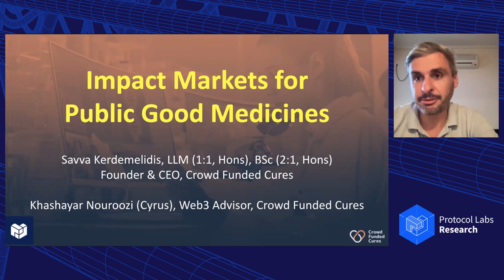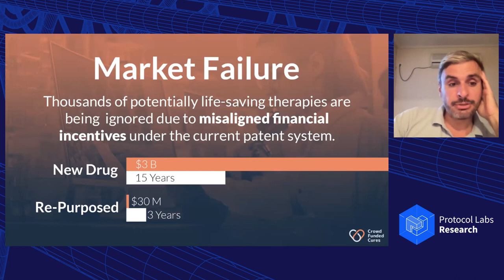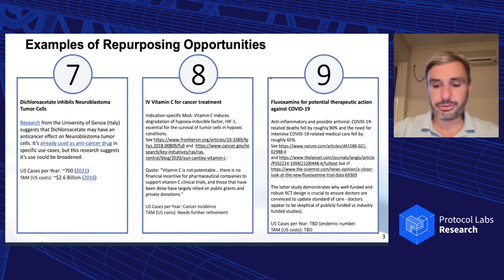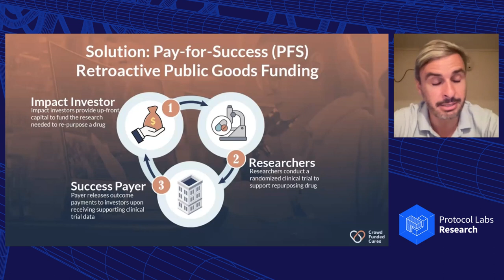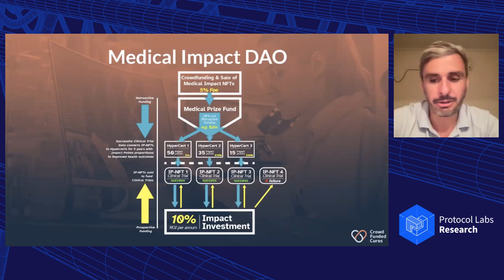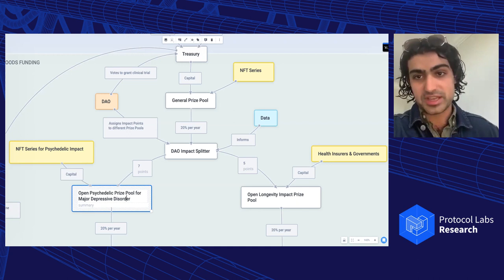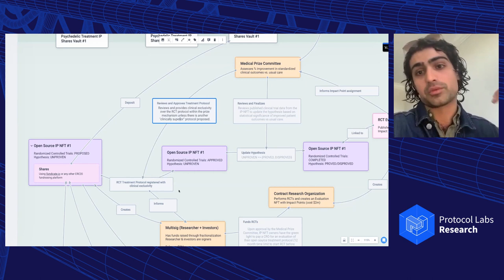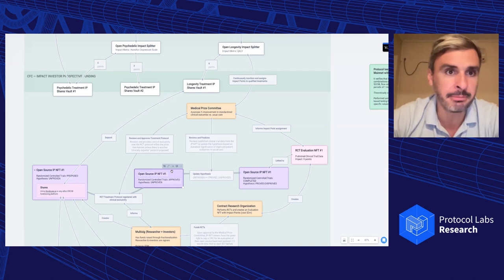Impact Markets for Public Good Medicines using Pay-For-Success Contracts - Savva Kerdemelidis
Bio:
Savva Kerdemelidis is a commercial / IP legal counsel with 18+ years experience and a New Zealand and Australian patent attorney with an LLM in IP law and postgrad BSc in Animal Physiology from the University of Canterbury (NZ) and advises various DeSci projects including VitaDAO, PsyDAO, and Molecule. He conducted his Masters thesis on alternatives to the patent system to incentivise development of medicines and founded the New Zealand charity Crowd Funded Cures in 2013 to help implement and scale these ideas as a social enterprise and DeSci project. Crowd Funded Cures' mission is to use financially innovative Pay-For-Success contracts or Social Impact Bonds, Medical Impact NFTs, IP-NFTs, and Hypercerts to create an Impact Market for clinical trial data validating the safety and efficacy of unmonopolisable public good medical therapies.

Abstract:
The lack of private financial incentives to develop public good medicines where a monopoly price cannot be enforced with patents (e.g. repurposing off-patent generic drugs and nutraceuticals, plant medicines, psychedelics, diets, and lifestyle interventions) results in a tragedy of the commons. This underinvestment in otherwise viable medical therapies for health stakeholders could create billions of dollars in health impact and cost savings for a relatively low cost per Quality-Adjusted-Life-Year (QALY) versus reliance on patent incentives and monopoly pricing (e.g. determining the optimal treatment protocol of generic ketamine to treat depression, generic fluvoxamine to treat Covid, generic rapamycin to improve healthy lifespan, or ketogenic diet to treat cancer).

An Impact Market for randomised controlled trials (RCTs) conducted by independent contract research organisations (CROs) validating the safety and efficacy of such unmonopolisable public good medicines can be implemented using a Flexible Medical Prize fund or Pay-For-Success smart contract as a source of retroactive funding and IP-NFTs that convert to Hypercerts (having a number of impact points linked to the percentage improvement in clinical outcomes in RCTs versus usual care) as a source of prospective funding. Market equilibrium to determine the appropriate reward for impact is automatically reached if a fixed annual amount is paid from the Medical Prize fund to Hypercerts owners proportional to their impact points for a predetermined period of time (e.g. 5 years). This price-finding mechanism for health impact (which is similar to the Health Impact Fund) is scalable, rewards both incremental improvements and scientific breakthroughs and can be used to create an Impact Market for any public good that can be reliably measured.

🔗 Useful Links 🔗

📧 Interested in hearing about future talks, funding opportunities, and more? Sign up for our mailing list: